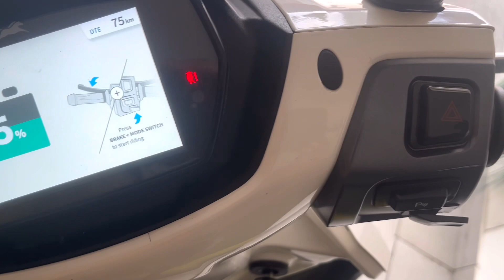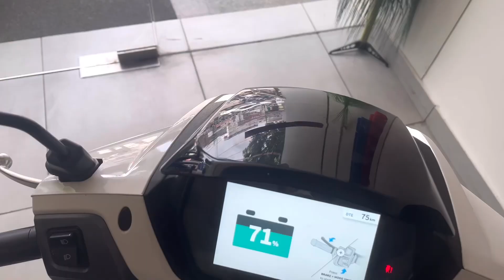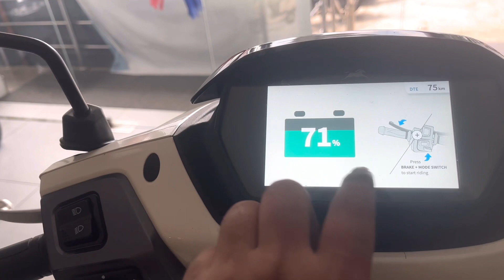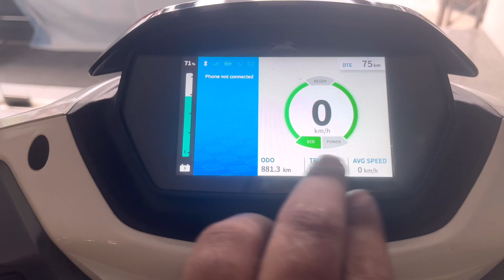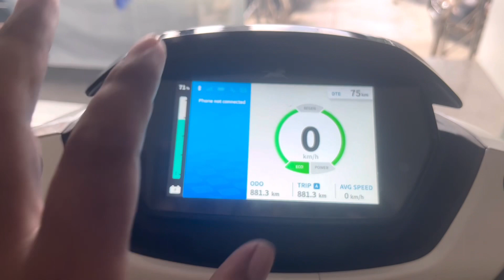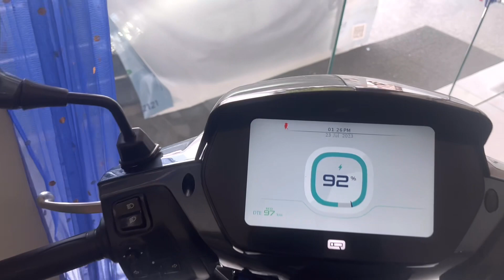tvs ique electric review | big price drop😱 | SATYAM0001